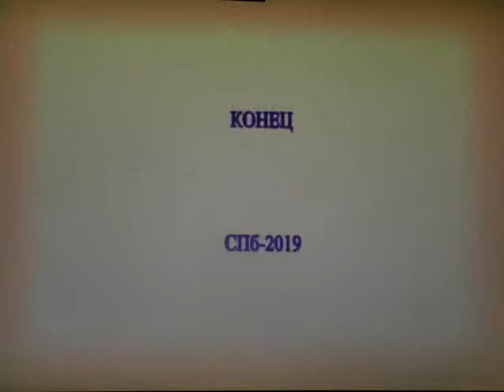«Фортепианные мосты» СПб 30 июня 2019 г.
Открытие 9-го конкурса им. Нат. Добровольской.